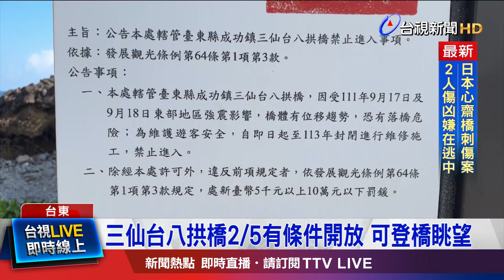八拱橋因地震封閉近2年 遊客撲空超失望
即將迎接農曆春節。前年受地震影響，封閉的東海岸三仙台八拱橋，將在2月5號春節前，有條件重新開放，讓遊客登橋前往三仙台島，令當地店家相當期待，盼能恢復過往的旅遊人潮，帶動商機。